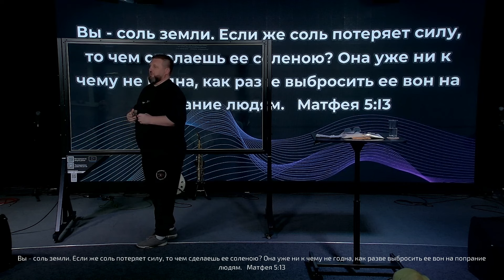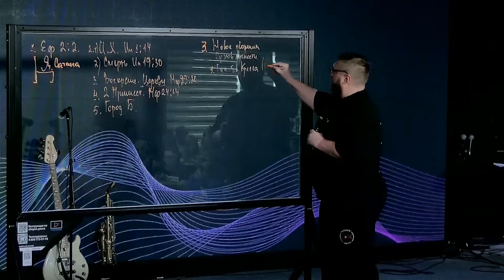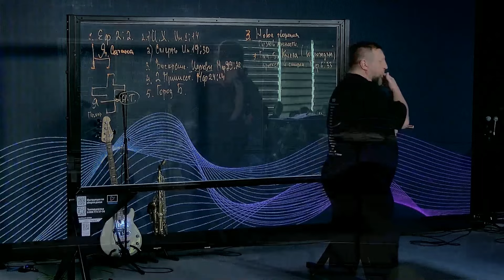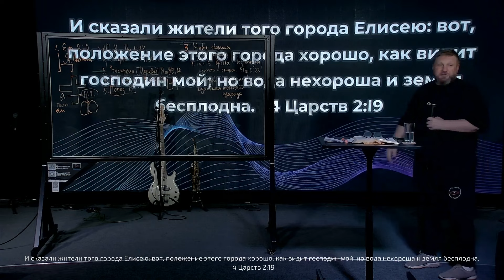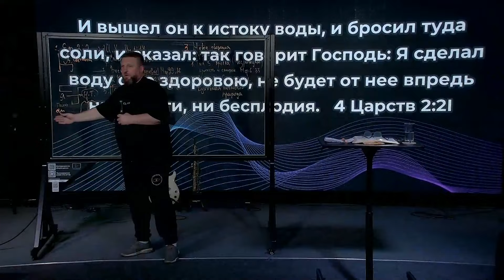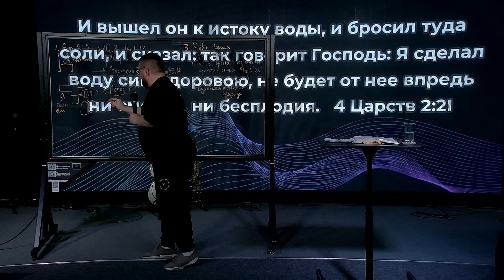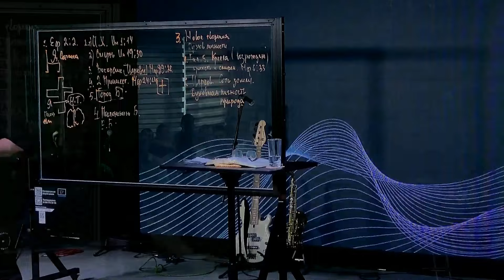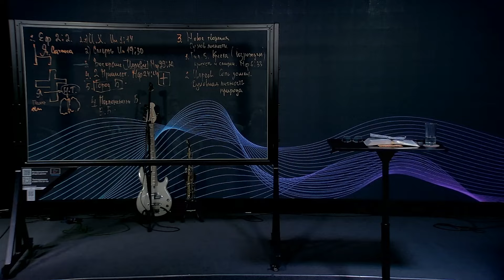ЦЕРКОВЬ - СОЛЬ ЗЕМЛИ 20.10.2024 | ПАСТОР АНДРЕЙ МАТЮЖОВ